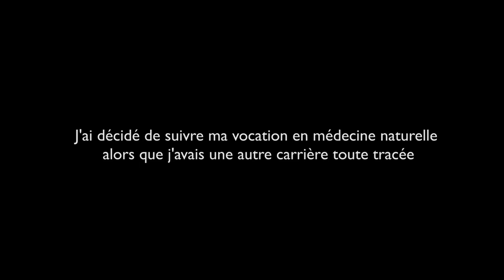Michel Dogna devient conseiller de santé en continuant sa carrière de pilote de ligne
Michel était pilote d'avion et rien ne le destinait à la médecine et au journalisme. Mais en prenant en main la santé de sa fille il réalise que sa véritable vocation est de soigner les autres : " je me sens bien quand je soigne". Il décide alors de changer de vie, de se former en naturopathie et il passe le diplôme d'Heilpratiker, devenant le précurseur de la médecine holistique en France !
" On ne peut pas refuser un destin (...) les gens qui sont mal dans leur peau, souvent, c'est parce qu'ils ne sont pas là où ils doivent être".